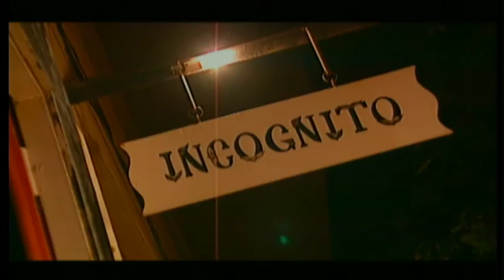Patrick El-Hag - Margarita's on the Beach (Official Video-Demo-1998)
Written, directed and edited by Patrick El-Hag and Malou Hallström
Photo: The Marbella Crew
Storyboard: Malou Hallström
Casting and Logistics Manager: Marta El-Hag

Management: Davy "Musikdoktorn" Hakala
Transfer from prehistoric BETA-CAM: Zebylon Winter

Executive Producer: Rolf Ludwig Kapfhamer

THE MARGARITA'S CROWD
Marbella local crew

MARGARITA'S ON THE BEACH
El-Hag/Häggtröm/El-Hag

You will stay
Through the night
And day
On this
Some things depend
I will try
Not to hide
All my secrets
Deep inside
I want you
To meet my friends

Bloody Mary's there to
When Tom Collins' out of reach
Johnnie Walker will do

You will stay
Through the night
And day
On this
Some things depend
I will try
Not to hide
All my secrets
Deep inside
You'll have to
Accept my friends

- So tell me, who is Johnnie?
- What do you mean who is Johnnie?
You just heard him, he is in the band!
- You mean the famous jazz musician
Johnnie Walker, the bass player?
- That's the one
- Is he your friend?
- One of my best friends
- And where is Tom?
- He is allways out of reach
We think he migt have a serious drinking problem
- And what about the girls?
- Oh, you mean Mary and Margarita?
They are at the bar!
- But I thought you said they were on the beach
- THE BEACH BAR
- Aah

- She is georgious
- She is
- She looks dangerous
- She is
- He looks drunk
- Mm

ALBUM COLLABORATORS

Arvid Bergman: Soprano
Circle of Blood & Sex with a Stranger
Clara Bergman: Choir
We're Here to Go
Tobias Ed: Trumpet
New York & Margarita’s on the Beach
Patrick El-Hag: Vocals on all & Heartbeats
What’s the Meaning, What’s the Point?
Håkan Folkesson: Beats, Keyboard
& Guitar on all except when indicated
Ison Glasgow: Rap
New York
Derek Huntsman: Vocals
Joakim Häggström: Piano
Sex with a Stranger
Andreas Lundhäll: Bass Guitar
We're Here to Go, Sensually Yours
Leo Norgren: Guitar
Illustrating Love, New York
Primitive World, Deconstruction
& Sensually Yours
Paris Renita: Vocals
Illustrating Love, Everybody’s for Sale
Deconstruction & We’re Here to Go
Andrés Sierra: Drums
Sensually Yours, New York
Mari Söderhielm: Cello
The Bottom Line, Sex with a Stranger
Deconstruction & Sensually Yours

Suzan Alpün: Styling
Tomas Arfert: Artwork
Niklas Bergh: Production Supervisor
Robert Ekendahl: Web Support
Davy Hakala: Management
Karin Olby: Cover Model
Johan Palmborg: Photo Assistant
Ellinor Rubnell: Black & White Photo
Johan Wiklund: Color Photo

“We’re here to go, and yet our instinct of reproduction never seems to end. Some of get married, some of us get children. Most of us simply follow the only road we once were shown. What else can we do? Yet some of us have to seek other ways, no matter the reason, showing that the instinct of reproduction doesn’t necessarily have to be a biological one.

This album reflects my thoughts, my views and conclusions of life so far. Private life, but also life on a global scale. Experiences, pleasant, and painful, some of which I could have done without. On the other hand, without them many of these songs would never have been written. Experiences reproduced into words and music. “Some people panic, some people fear, so many voices no one will hear”. So sad and so true, yet I’ve chosen to use my voice, and within this decision lies a deep conviction. That you will be there, that you will listen, and hear - The Bottom Line”

Patrick El-Hag, (1997)

“Everybody’s for sale” Co-produced by Leo Norgren at the Paramaterial Studio, Stockholm

“Interzone” extracted from the remix of “The
Bottom Line”, to be found on the follow up
Remix EP “The Bottom Line - Redux” (1998)

"Margarita's on the Beach" Produced by Joakim Häggström at the Audiotype Studio, Stockholm

Mastered by Åsa Winzell & Mia Lorentzson
At the Polar Studio, Stockholm

Produced by Håkan Folkesson and Patrick
El-Hag at the Paramaterial Studio, Stockholm

Executive Producer: Patrick El-Hag
& Rolf Ludwig

Interzone Records and Publishing
& Patrick El-Hag 1997